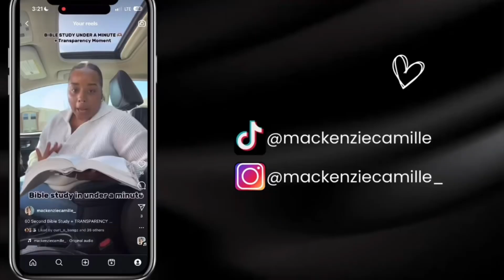VLOG | Pursuing Women Is Toxic?! Starting Therapy + Emotional Breakdown 💔 HEALING IS HARD 😭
This was a tough week but yall already know that we are trusting the Lord thru it all. My ultimate lesson is GOD WILL WITHHOLD NO GOOD THING! TRUST YOUR FATHER! YOU GOT THIS BOOKIE 🫶🏾

Make sure to follow me on all socials!

Vibrant Health: Mackenzie25
Just Meats: JUSTMACKENZIE